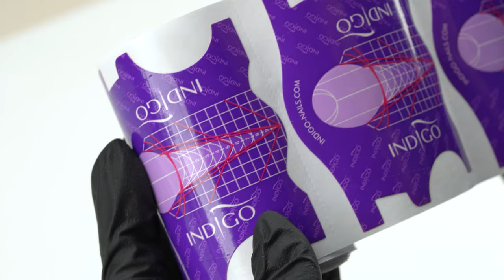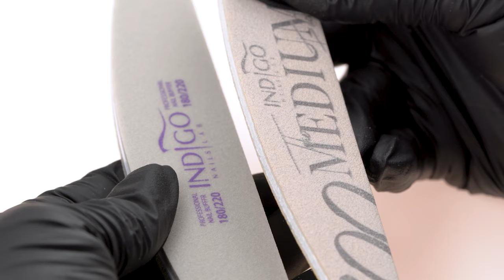Paznokcie w stylu Princess Nails - budowa i zdobienia paznokci żelowych krok po kroku | Indigo Nails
W dzisiejszym odcinku paznokcie w stylu Princess Nails - budowa i zdobienia paznokci żelowych krok po kroku. Pokażemy jak zrobić piękne błyszczące zdobienie na paznokciach za pomocą naszych nowych efektów jakimi są pyłki princess. Jeśli chcecie dowiedzieć się czegoś nt. formy np. jak wykonać przedłużanie żelem na formie oraz jak prawidłowo wygląda podkładanie szablonu koniecznie zobaczcie ten odcinek! W tym vlogu zobaczycie też jak podłożyć formę pod paznokieć. Salonowe, modne zdobienia 2022 roku pokaże Indigo Educator Klaudia Kawińska. Miłego oglądania! Magda / Indigo Nails